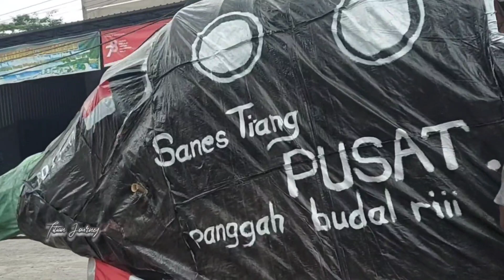Perayaan Kemerdekaan RI YANG ke 78 ; Carnaval Pantai Prigi 2023